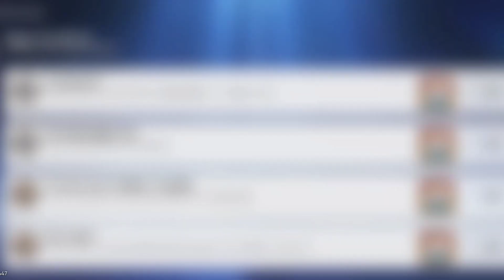How to get OVER-PROTECTIVE Achievement Honkai Star Rail